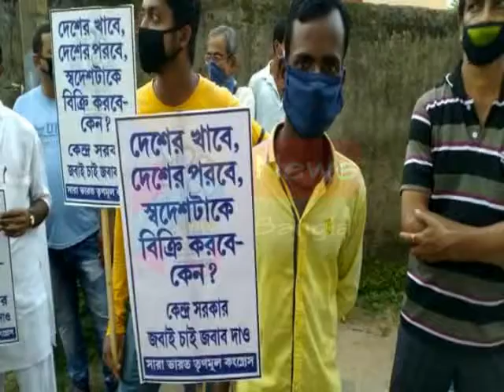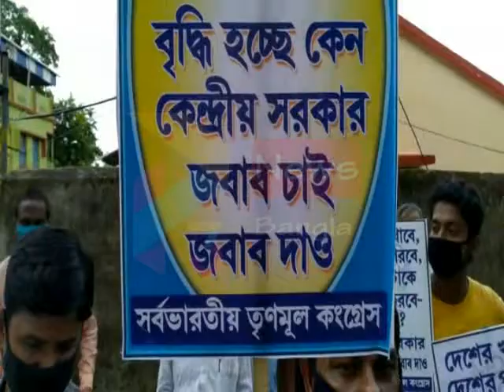MP SISIR DIBENDU AGITATION#08 07 2020 P3 NEWS BANGLA#